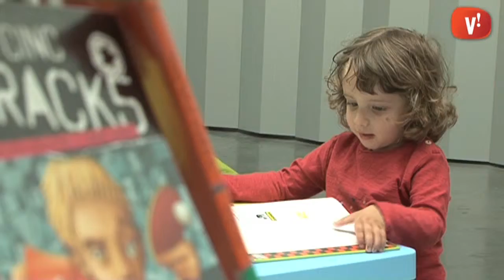La Nit de Viladecans Solidària clou la campanya amb un sopar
S'han recollit més de 72.000 euros i s'han recaptat 75.000 quilos d'aliments.